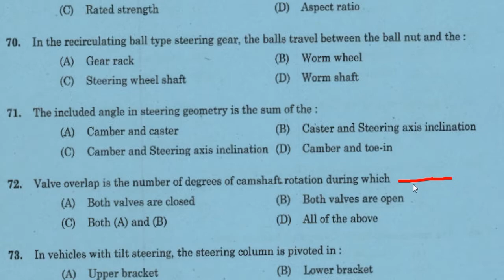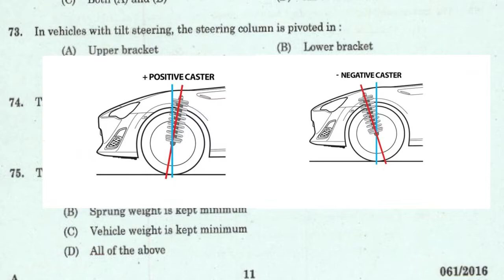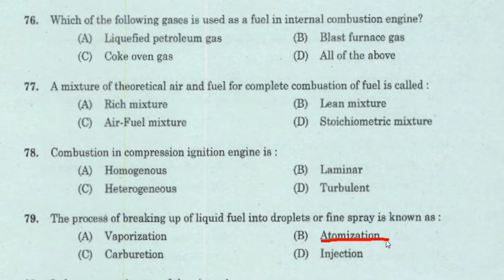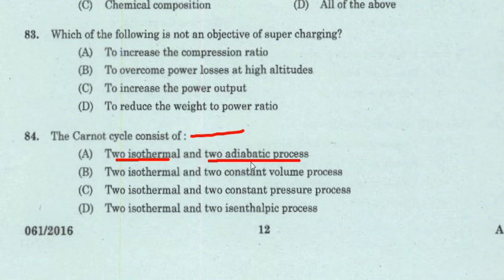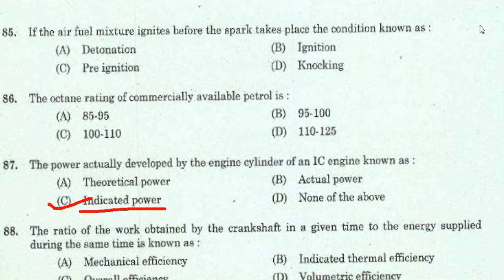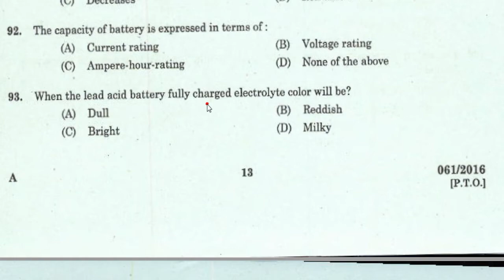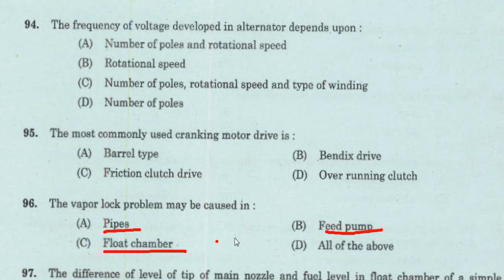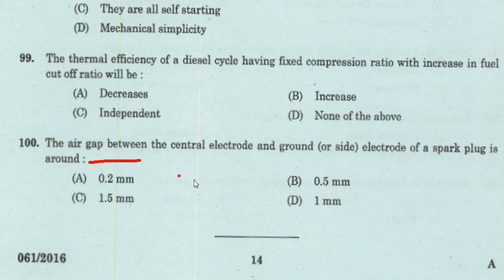KERALA PSC Tradesman/Junior Instructor Automobile Old Question Papers Discussion Section 8. 61/2016